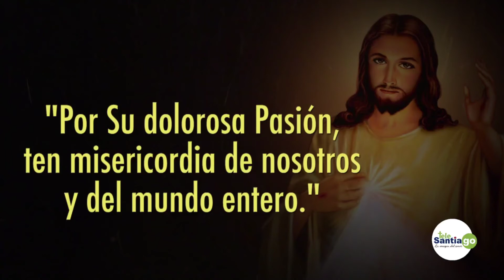🔴 Coronilla a la Divina Misericordia 27-junio-2020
La devoción a la Divina Misericordia requiere de una total entrega a Dios como Misericordia. Es una decisión que comprende en confiar completamente en Él, en aceptar su Misericordia con acción de gracias y de ser misericordioso como Él es Misericordioso.